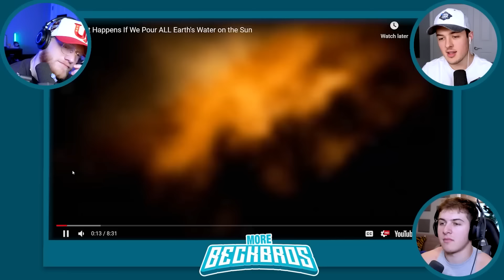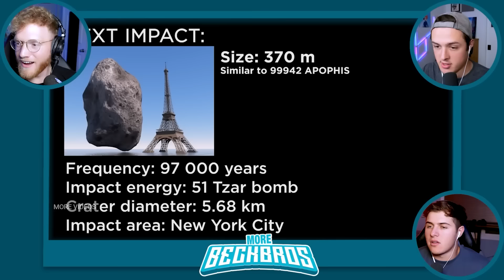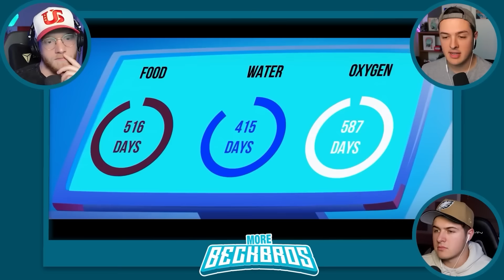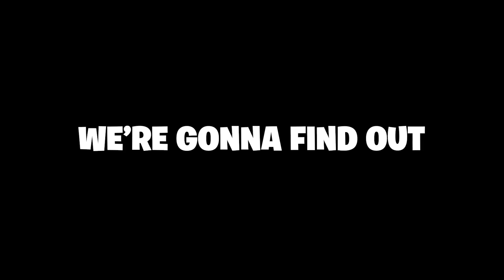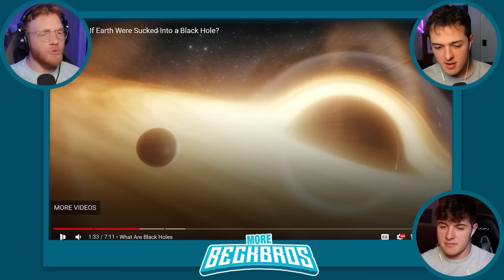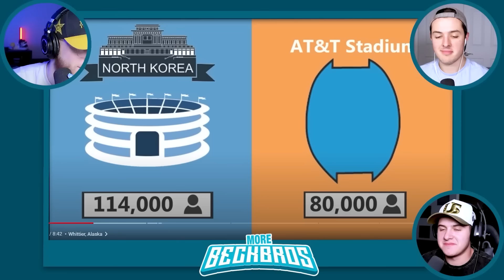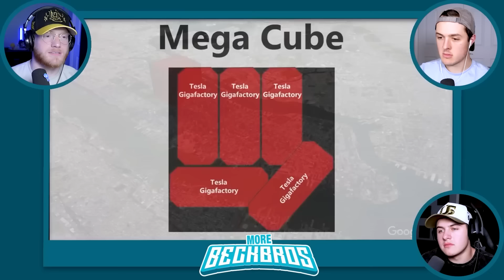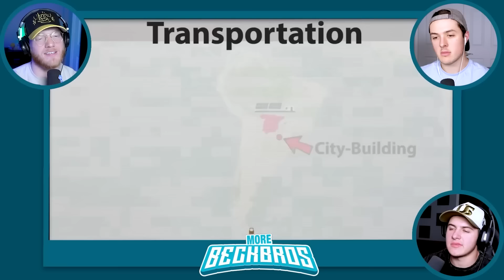WHAT HAPPENS If You Pour ALL EARTHS WATER On The SUN? *movie*